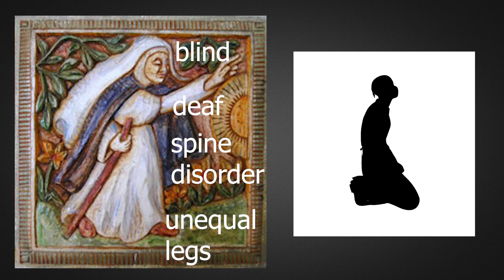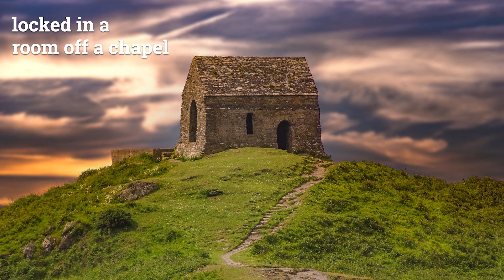The Life Of Saint Margaret Of Castello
In this video we go over the life of Blessed Margaret Of Castello.

Blessed Margaret of Castello's story is a beautiful one of suffering, poverty & faith. She had no gifts as the world would see. She was born ugly, disabled, a dwarf and hated by her parents. She was at the bottom.

Yet, despite this she never hated back those who hated her. Instead she loved them. She worthily carried her cross with all her sufferings and she is a great role model to me and to us all.

Artwork Credits (very grateful to all artists for helping to spread the message of the saints):

Jen Wojtowicz